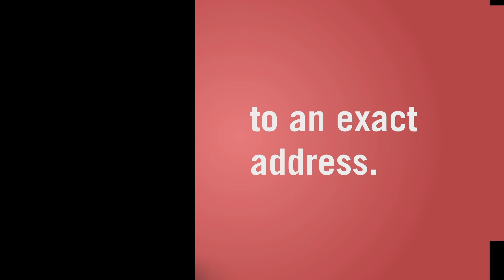A Missile with Waze?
What’s more dangerous than a missile pointed at Israel?